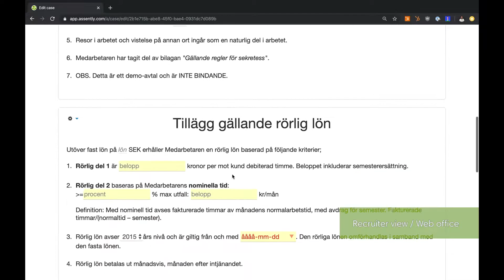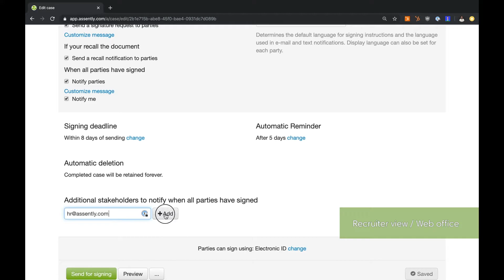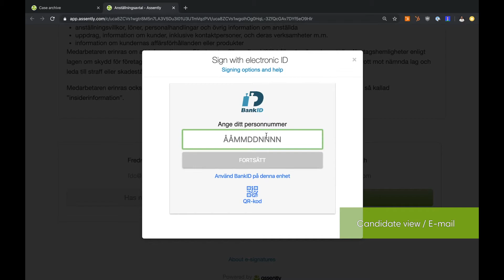HR Document Flow with Assently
Simply upload, click, send and sign your HR documents with Plug and Play solutions from Assently. No integration necessary. Get up and running today!